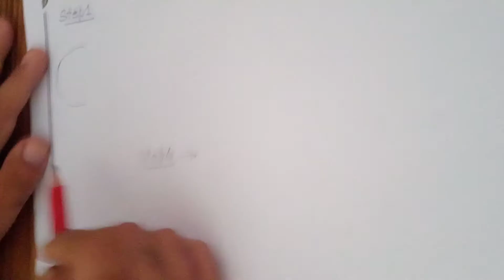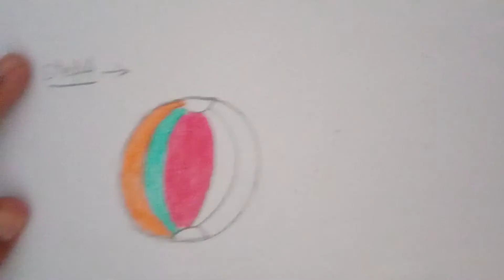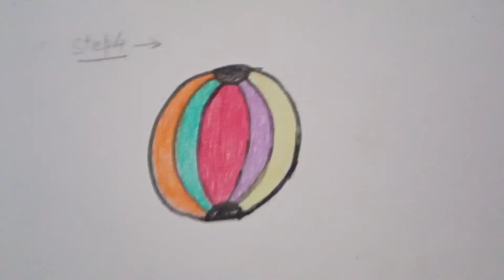Draw and colour a football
Draw and colour a football - class 1 drawing